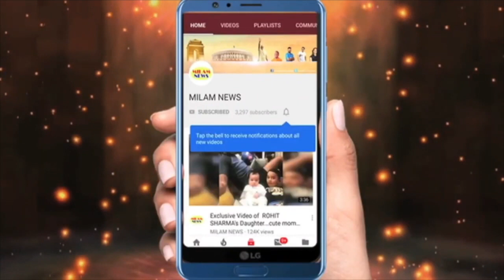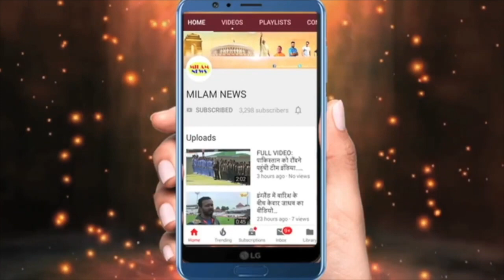पवन-अरुणीता की खबर सुनकर फैन्स खुशी से पागल, एक्टिंग का ऑफर सुनकर पीछे मुड़कर नहीं देखेगी